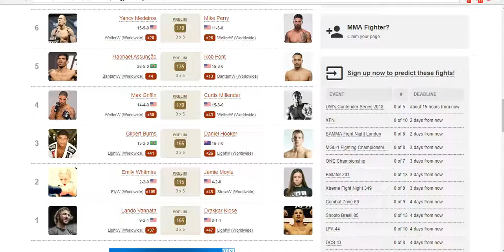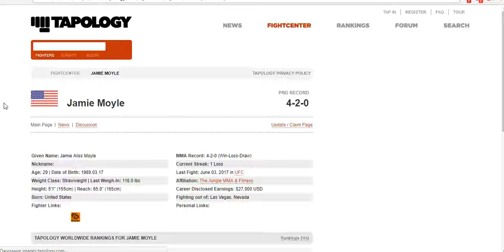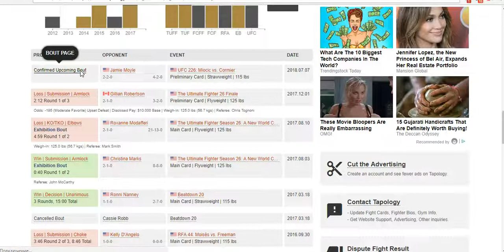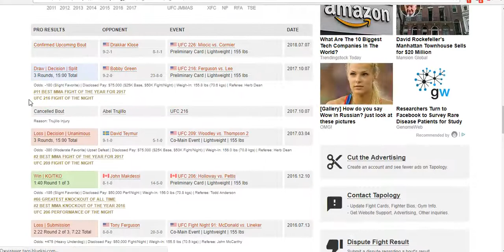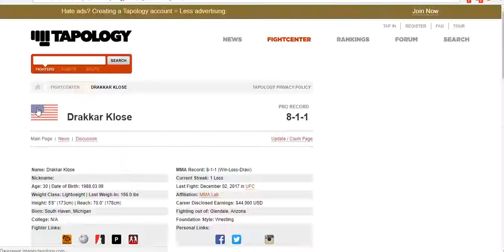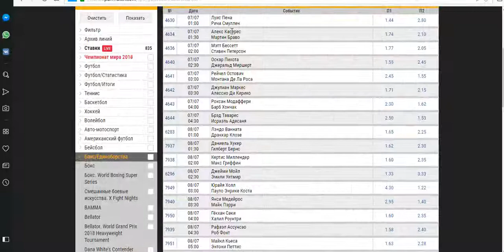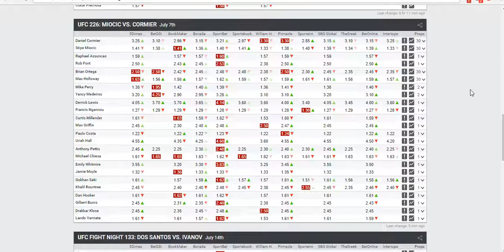Прогноз и аналитика боев от MMABets UFC 226: Ванната-Клозе, Мойл-Уайтмейр. Выпуск №100. Часть 1/5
Прогноз на бои турнира UFC 225 от команды MMABets. Часть 1

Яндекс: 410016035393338